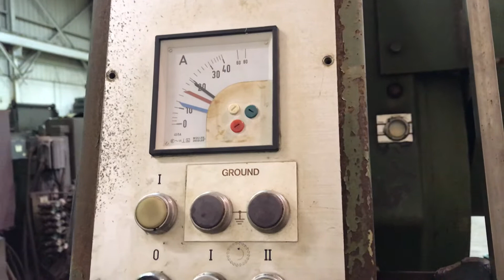Kaltenbach HDM 1300 Heavy Duty Cold Saw (SOLD)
Kaltenbach HDM 1300 Heavy Duty Cold Saw, Stock No. 9655, 1983

Specifications:
Mitering (manual / powered): Powered to 20 degrees
Main Saw Motor: 14/20 H.P.
Voltage: 480/3/60
Hydraulic Pump Motor: 4 H.P.
Coolant Pump Motor: 0.2 H.P.
Dimensions: 10’6”L x 4’4” W x 8’8” H￾ Saw Only
Weight: 15,650 lbs.

Features and Standard Equipment:
-Horizontal hydraulic vise
-Motorized vertical clamp
-Slip clutch protects main gearbox
-Power mitering to 20°
-All controls centrally located for ease of operation
-Multiple vee-belt drive
-Flood coolant system

Notes:
Cutting capacity at 9 Degrees only:
Saw blade diameter: 50” 52” 55”
Round solids: 16” 17” 19”
Square: 15” 16” 17”
I-Beam: 32” x 12” 40” X 12” 40” X 17-3/4”
I-Beam at 75° 31” x 12” 35” x 12” 35” x 12”
I-Beam at 60° 29” x 12” 29” x 12” 29” x 12”
I-Beam at 45° 23” x 12” 23” x 12” 23” x 12”
I-Beam at 30° 16” x 8” 16” x 10” 16” x 12”
I-Beam at 20° 9” x 9” 10” x 10” 10” x 10”
Cutting speeds (2 speed motor)
Low range: 49 SFM52 SFM55 SFM
High range: 85 SFM85 SFM92 SFM
Feed rate: 0 – 40” per/minute (infinitely variable)